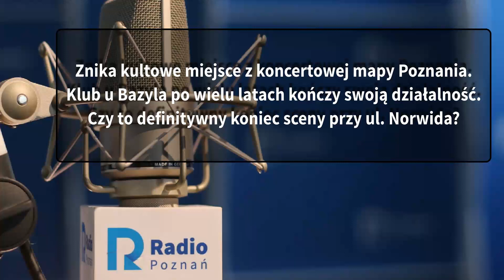Wielkopolskie Popołudnie: Tomasz ‘Bazyl’ Cygański [16 12 2022]